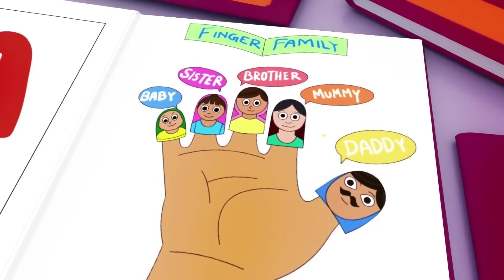Wheels on the Bus - Baby songs - Nursery Rhymes & Kids Songs